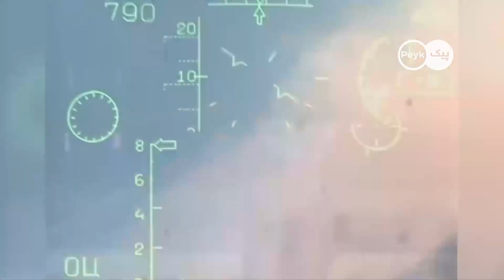اقدام نابخشودنی زلنسکی در برابر ایران